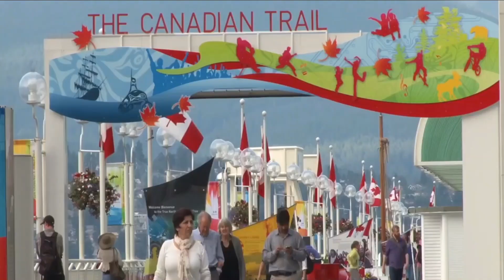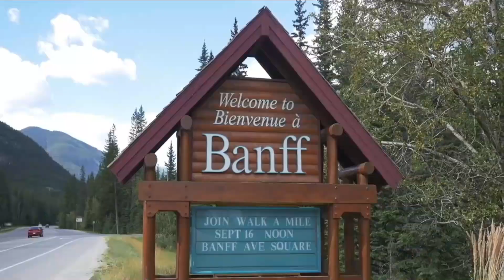10 BEST PLACES TO VISIT IN CANADA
Magic Tours Your Destination To the Most Beautiful Places Arround The World

Canada is a country in North America. Its ten provinces and three territories extend from the Atlantic Ocean to the Pacific Ocean and northward into the Arctic Ocean, covering over 9.98 million square kilometres (3.85 million square miles), making it the world's second-largest country by total area. Its southern and western border with the United States, stretching 8,891 kilometres (5,525 mi), is the world's longest binational land border. Canada's capital is Ottawa, and its three largest metropolitan areas are Toronto, Montreal, and Vancouver.
Indigenous peoples have continuously inhabited what is now Canada for thousands of years. Beginning in the 16th century, British and French expeditions explored and later settled along the Atlantic coast. As a consequence of various armed conflicts, France ceded nearly all of its colonies in North America in 1763. In 1867, with the union of three British North American colonies through Confederation, Canada was formed as a federal dominion of four provinces. This began an accretion of provinces and territories and a process of increasing autonomy from the United Kingdom. This widening autonomy was highlighted by the Statute of Westminster 1931 and culminated in the Canada Act 1982, which severed the vestiges of legal dependence on the Parliament of the United Kingdom.

Canada is a parliamentary democracy and a constitutional monarchy in the Westminster tradition. The country's head of government is the prime minister—who holds office by virtue of their ability to command the confidence of the elected House of Commons—and is appointed by the governor general, representing the monarch, who serves as head of state. The country is a Commonwealth realm and is officially bilingual (English and French) at the federal level. It ranks among the highest in international measurements of government transparency, civil liberties, quality of life, economic freedom, education, gender equality and environmental sustainability. It is one of the world's most ethnically diverse and multicultural nations, the product of large-scale immigration. Canada's long and complex relationship with the United States has had a significant impact on its economy and culture.

A highly developed country, Canada has the 24th highest nominal per capita income globally and the sixteenth-highest ranking on the Human Development Index. Its advanced economy is the eighth-largest in the world, relying chiefly upon its abundant natural resources and well-developed international trade networks. Canada is part of several major international and intergovernmental institutions or groupings including the United Nations, NATO, the G7, the Group of Ten, the G20, the Organisation for Economic Co-operation and Development (OECD), the World Trade Organization (WTO), the Commonwealth of Nations, the Arctic Council, the Organisation internationale de la Francophonie,

What is the prettiest place to visit in Canada?
What is the #1 tourist attraction in Canada?
Which part of Canada is the best?
15 Best Places to Visit in Canada | U.S. News Travel
Where should I go in Canada?
What Canada is famous for?
What is the most visited city in Canada?
What food is famous in Canada?
40 Best Places To Visit In Canada (With Photos) For 2022
Top 10 national parks in Canada | Canadian travel inspiration
How many national parks are in Canada?
What is Canada's most famous park?
14 Best National Parks in Canada
Is Niagara Falls a Canadian national park?
Niagara Falls National Heritage Area